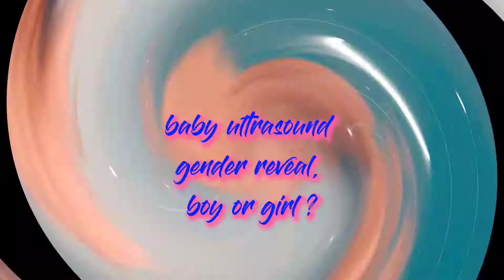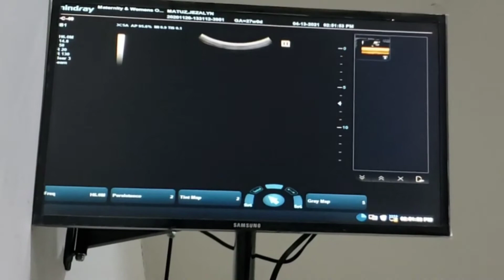Ultrasound gender reveal,boy or girl?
published
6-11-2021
Hello guys, part 2 ito nung first ultrasound ko kung saan di pa na sure ni dok ang gender ni baby ngaun ay malalaman na ntin ng malinaw kung boy or girl. .!! Let's go.